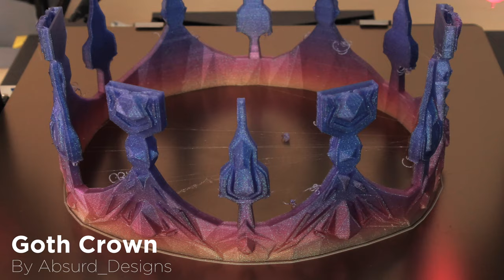Gothic Crown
Goth Crown
Absurd_Designs
CR10S Pro V2
Rainbow PLA
60mm/s
19hr 40mins
6% Infill / 1mm Retraction
200C / 60C
117g